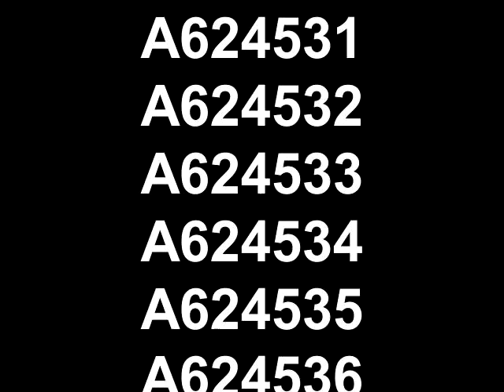A624531 A624532 A624533 A624534 A624535 A624536 A624537 A624538